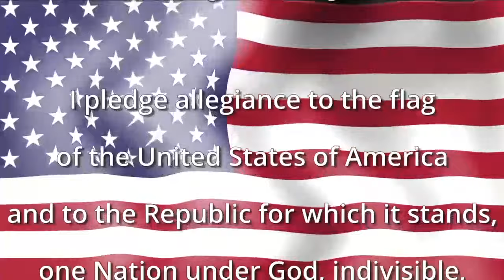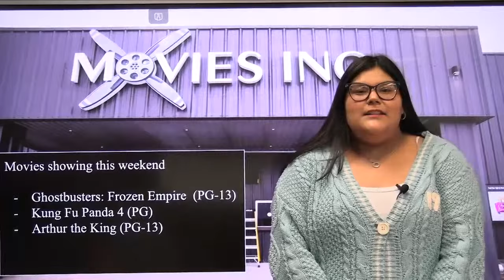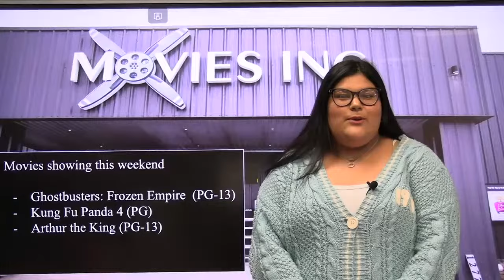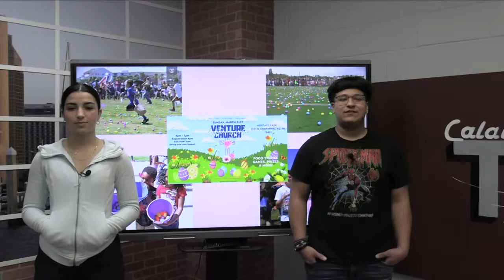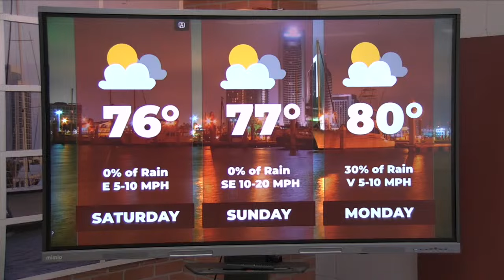Calallen Wildcat News: March 22, 2024